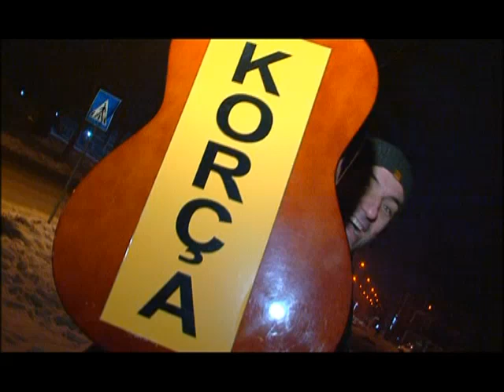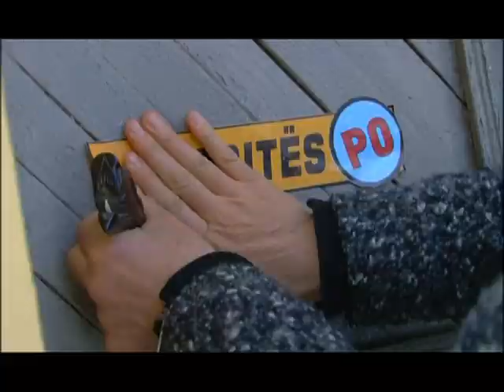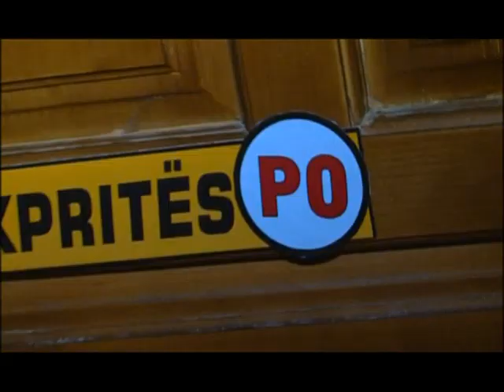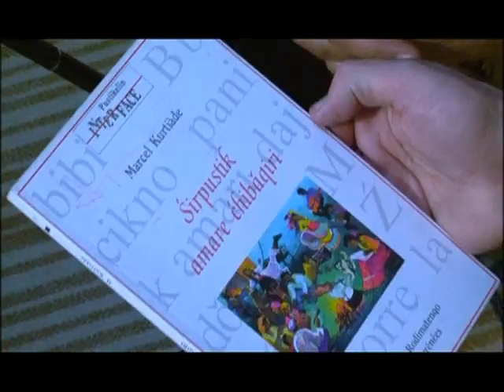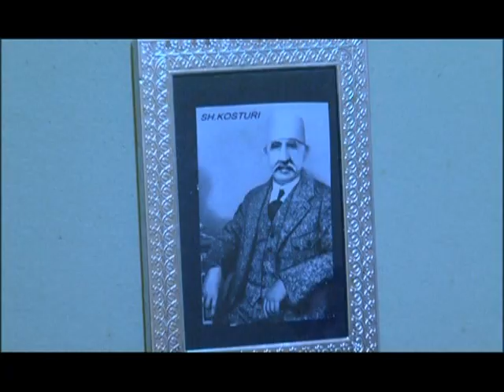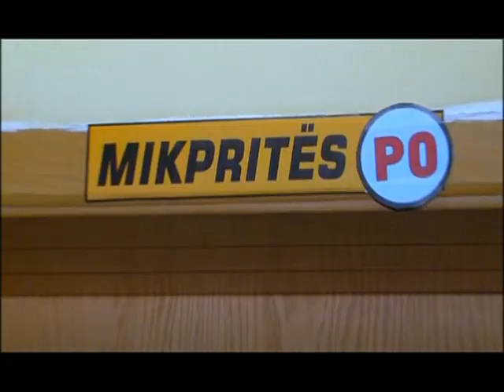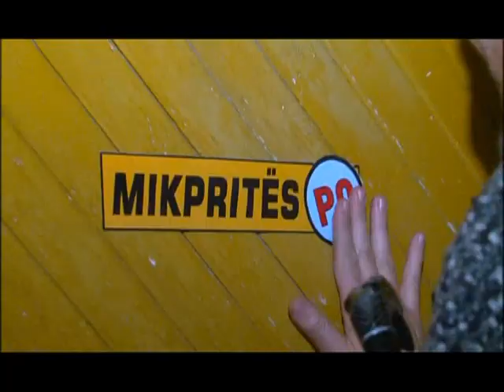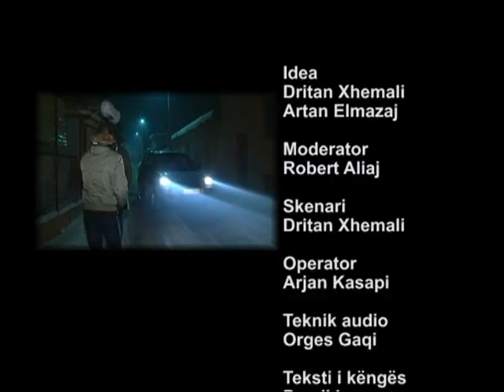3 per nje strehe ne Korce - Vizion Plus - Reality Show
Nje reality show qe vjen prane teleshikuesve si nje program i nje formati te vecante sa argetues , aq edhe i thelle ne prekjen e realitetit te se perditeshmes shqiptare.
Ne thelb te tij qendron testimi i mikpritjes shqiptare, nje prej virtyteve me te perfolura, me te cilin me te drejte populli yne eshte krenuar ne shekuj. Ky testim realizohet nga nje grup prej tre vetesh (moderator, operator dhe teknik zeri) ne te gjitha krahinat e vendit.
Lirshmeria e bisedave, afersia qe krijon grupi, lehtesia me te cilen moderatori kalon barrierat e mosnjohjes, shakate dhe batutat, e bejne nje format te thjeshte dhe argetues. Problematikat qe trajton, vecorite qe karakterizojne vendet qe testohen, e sjellin ne kohe kete virtyt duke e vene ne prove.
Mikeprites? Po / Jo
U hapet porta apo jo, diku i pranojne, diku refuzohen, intervista me njerez te thjeshte, bisedat me ta, copeza jete te zakonshme, reale, te pastisura, vijne ne kete format duke i larguar teleshikuesit nga debatet e politikaneve dhe analisteve ne studio, duke i bere ata vete protagoniste te ketij programi ku seicili gjen veten dhe jeten e tij.
Elementi i pare me te cilin nis testimi i mikpritjes, eshte autostopi diku disa km larg qendres se qytetit ose komunes dhe biseda me drejtuesin e automjetit per problemet e tij personale.
Nje element i rendesishem i emisionit, jane vox-pop-et te cilat njohin teleshikuesin me shqetesimet dhe mendimet e njerezve te rastesishem per probleme te ndryshme te krahines se tyre dhe me gjere...
Elementi baze i emisionit , ashtu sikurse u theksua edhe me siper eshte testimi I mikpritjes ne familjet e rastesishme ku trokitet dhe kerkohet demostrimi i mikpitjes dhe nje strehe per te kaluar naten.
Konkluzionet perfundimtare ne lidhje me kete testim, mbyllen me nje bisede me titullarin vendor te zones ku ne kemi kerkuar kete mikpritje dhe i jepet atij nje nga tre cmimet e menduara per kete vleresim.
A reality show that comes close to the viewers as a program of a particular format as entertaining as it is deep in touch with the reality of the daily Albanian.
At its core lies the test of Albanian hospitality, one of the most talked about virtues, with which the right is proud of our people over centuries. The testing carried out by a group of three (moderator, technical operator and voice) in all provinces of the country.
Lirshmeria conversations, closeness that creates group moderator ease with which crosses the barriers of ignorance, jokes and mot, makes a simple and entertaining format. Problems dealing with, features that characterize the countries that are tested, this time bring by virtue untested.
Welcoming? Yes / No
It opens the gate or not, somewhat agree, somewhat refused, interviews with ordinary people, conversations with them, pieces of ordinary life, real, to pastisura, come in this format by viewers away from the debates of politicians and analysts in the studio, making them protagonists themselves of this program where Each finds himself and his life.
The first item that begins with testing of hospitality, is autostopi somewhere several miles from the center of the city or municipality and the conversation with the driver of the vehicle for his personal problems.
An important element of the show, are Vox-pop sites that viewers recognize the concerns and opinions of random people on various problems of their region and beyond ...
Basic element of the show, as noted above is testing of hospitality in families where I knocked and asked random Illustrating mikpitjes and a shelter for the night.
Definitive conclusions regarding this test, closed with a conversation with the head of the local area where we have applied for this hospitality and given him a thoughtful three prices for this assessment.